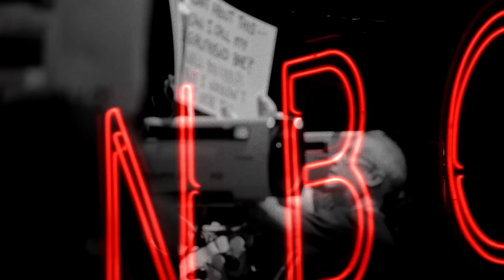Weekend Update ft. Heidi Gardner - SNL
Weekend Update hosts Colin Jost and Michael Che cover the week's biggest news before speaking with your co-worker who is extremely busy doing seemingly nothing.